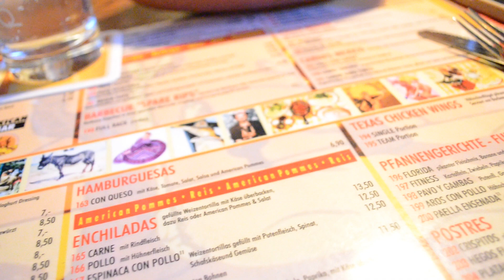ของขวัญวันเกิดปีนี้+Vlog Dinner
ปีนี้โบอายุ 28 แล้วนะจ๊ะ  ขอขอบคุณทุกคนที่เข้ามาอวยพรวันเกิดและส่งความปรารถนาดีมาให้โบด้วย   ขอให้พรมงคลเหล่านั้นส่งกลับไปยังเพื่อนๆด้วยนะคะ   ขอบคุณทุกคนที่ยังคิดถึงกันและคอยเป็นห่วงเสมือนอีกครอบครัวหนึ่งของโบ   รักทุกคนคระ

      คลิปนี้จะมีเหล่าของขวัญที่โบได้มาจากคนพิเศษและบางสิ่งก็ซื้อให้ตัวเองด้วย  และพิเศษท้ายวิดีโอก็จะมีบรรยากาสดินเนอร์เล็กๆในครอบครัวมาให้ดูกันด้วย   หวังว่าจะชอบกันนะคะ